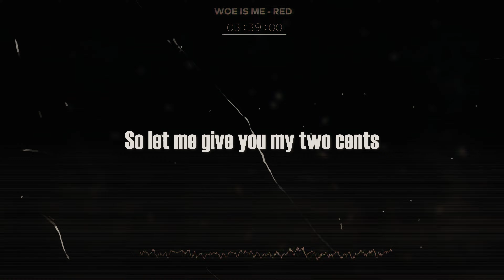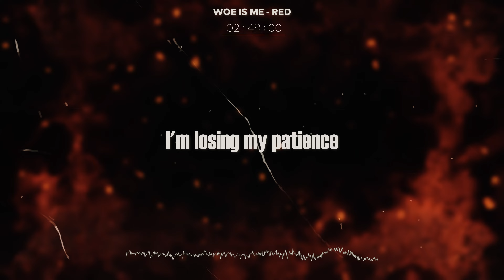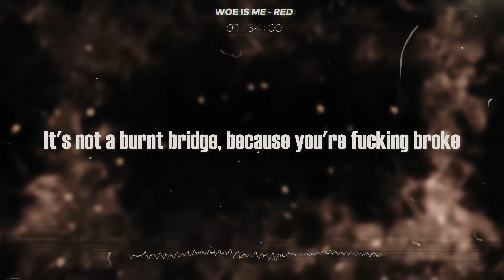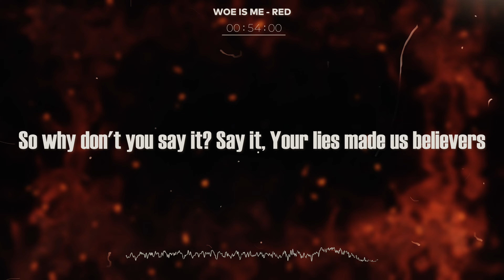Woe Is Me - Red (LYRICS VIDEO - 4K)